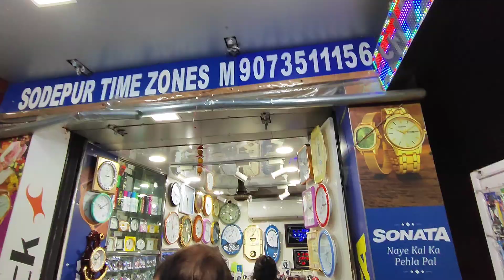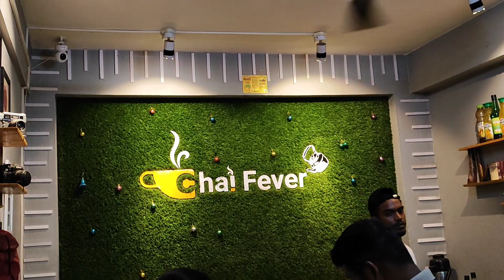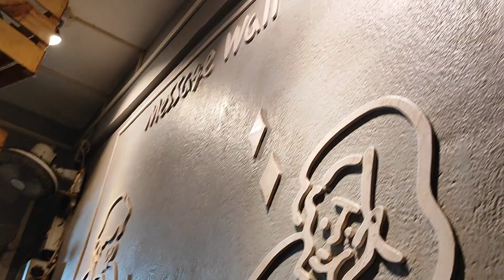Sodepur Chai Fever Exposed😡| পচা মাংস খাওয়াছে মানুষ দের 🤬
kolkata cheapest chinese combo
chinese combo
 cheapest combo restaurant in kolkata
 best biryani combo in kolkata
cheapest & best chinese combo
chinese combo in kolkata
69 combo, chai fevere combo
chai fever sodepur

Apnar Vi Ke Follow Korun :-

ZGUZMzM3NWJiOQ==

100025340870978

Headphone / Mic :-  Boat Airdopes 131

The Bachelor Amit
From - India ( Kolkata West Bengal)